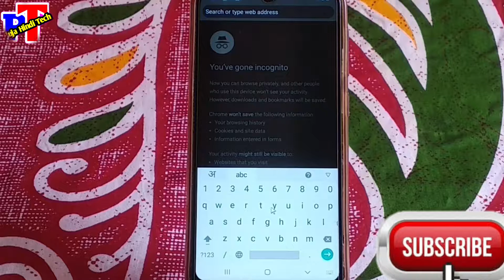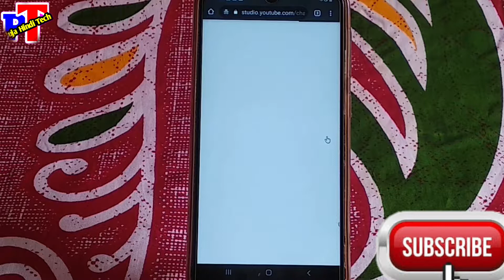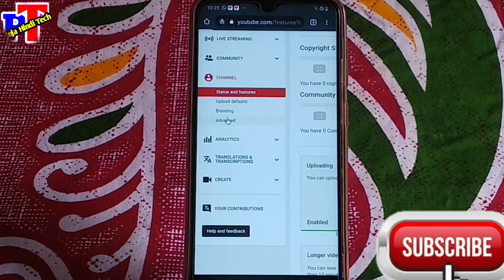How to hide subscribes on youtube on android mobile in hindi | Youtube me subscribes kese hide kare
puja hindi tech
pujahinditech